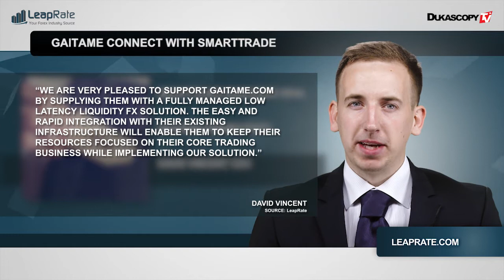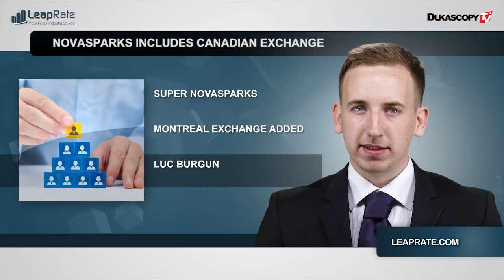Industrieübersicht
Japan, SmartTrade, Gaitame, FX Fima, David Vincent, Monex Group, Ermittlung, Einzelanleger, US Dollar, Aktienkurs, NovaSparks, Kanada, Montreal Exchange, Luc Burgun, LeapRate